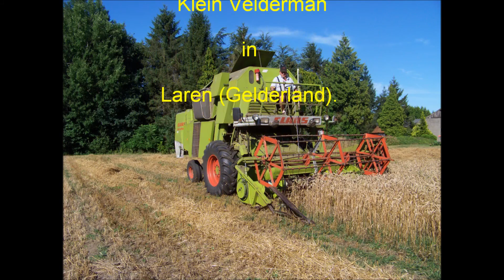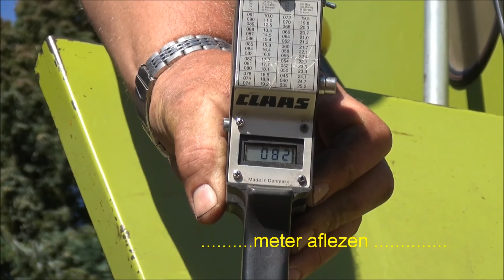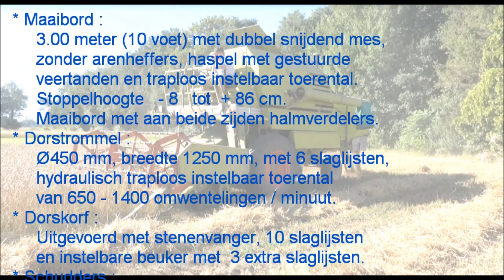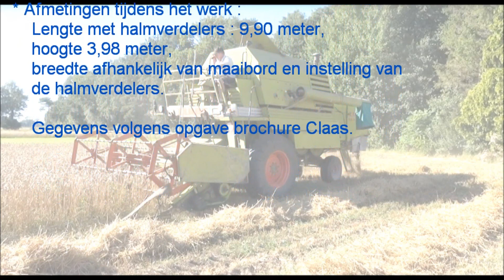Claas Senator Klein Velderman deel 1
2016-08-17 Tarwe dorsen met de Claas Senator van de familie Klein Velderman uit Laren (Gld). De machine is uitgevoerd met  een dubbel maaimes en wordt bestuurd door Herman Zwiers. Deze film bevat veel technische detailopnames en een demonstratie van een vochtmeting met een door Claas bijgeleverde vochtmeter.  Aan het eind van de film de technische specificaties van de Claas Senator.

Er volgt een verkorte uitvoering deel 2 zonder details en specificaties.